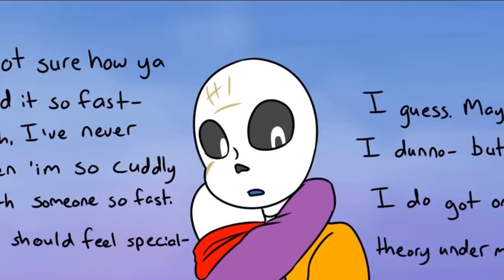Momma CQ Part 11【 Undertale Comic Dub 】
► We would like to give thanks to alainaprana who made this awesome comic and gave us permission to dub it.
► Mom... : Kimlinh Tran
►MommaCQ World and Kid!Characters - AlainaPrana
Original Geno, Error, Fresh - CQ/Loverofpiggies
Original Asy and Furge/Star - Furgemancs
Original Ink - Myebi/Comyet
Original Decans - Little-Noko
Sugar and Sour are Co-Owned by Alaina and Alannahablar